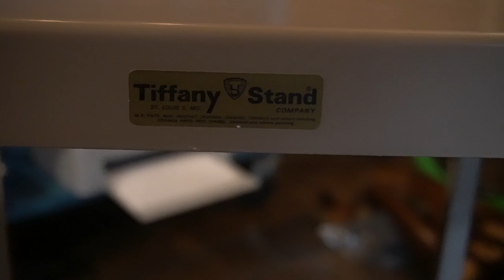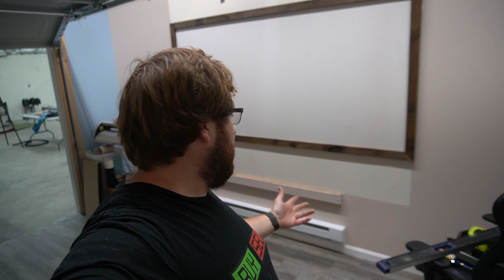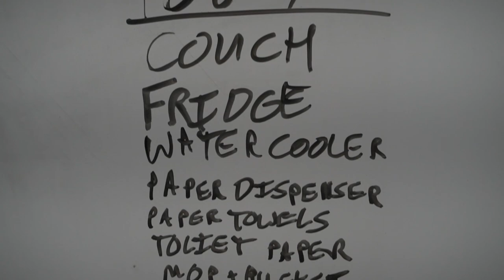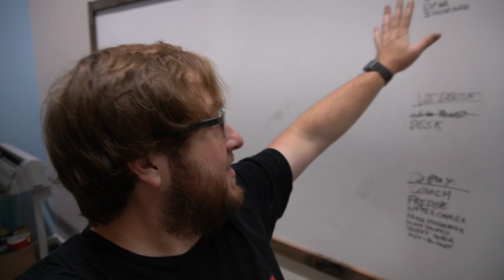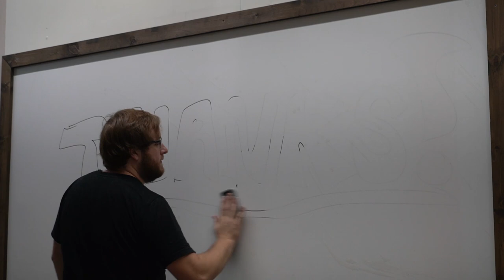DIY Giant Dry Erase Board for $30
Today I bought a few things at an estate sale, and then built a 4x8ft dry erase board. It turned out amazing, and I'm really happy with it.